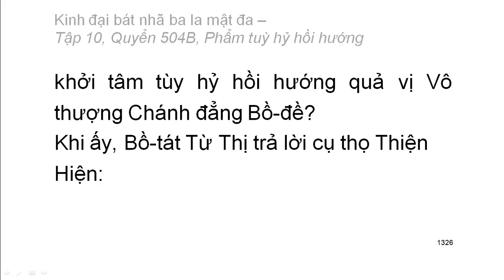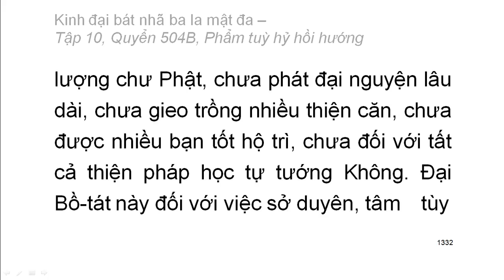600 quyển Kinh Đại Bát Nhã Ba La Mật Đa: Quyển .../600 (tiếp) (đọc lần 2) (rất hay)